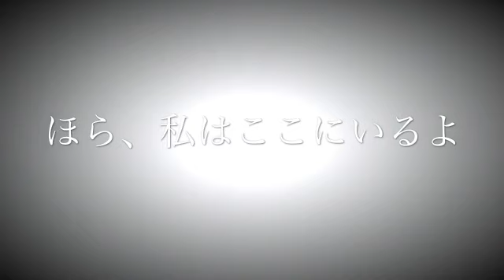【ダンガンロンパMMD】日向くんと女の子たちのロミオとシンデレラ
超高校級のハーレム※スーダンネタバレ注意※ＣＰコメはおやめくださいお借りしたものモデル：みずごろー様　hiromu様　さくらば様　アフォー様　麦雲様　smk様　ゆそ様　せきげ様ステージ：バトーキン様　ツナ様　さらは様　ケミリア様　にくきゅー様　怪獣対若大将様　ツチネコ様カメラ・モーション：あやはち様　つばきｐ様　もってぃ様エフェクト：ビームマンｐ様　そぼろ様　化身バレッタ様　おたもん様　あじ様　切な顔ｐ様　針金ｐ様樋口優様　舞力介入ｐ様音源：doriko様